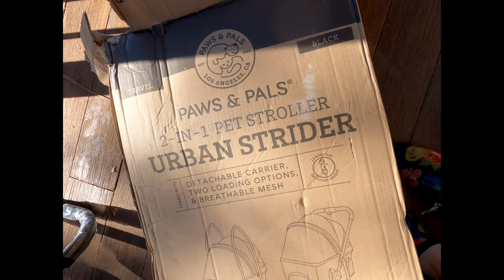[Caption] How to assemble paws & pals 4 wheel pet stroller 2-in-1 detachable carrier and its review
Please turn on Caption

I am trying to upload the videos everyday.
My channel contents are mainly the daily life of Frappuccino the cat and Coffee bean the mini rex bunny.

Cat profile
Name： Frappuccino
Breed： Balinese
Color： Chocolate Lynx
Sex： Male

Rabbit profile
Name: Coffee Bean
Breed: Mini Rex
Color: Black Otter
Sex: Male

[Balinese cat : hypoallergenic cat breed]
Frappuccino is Balinese, hypoallergenic cat, who is very affectionate and smart.